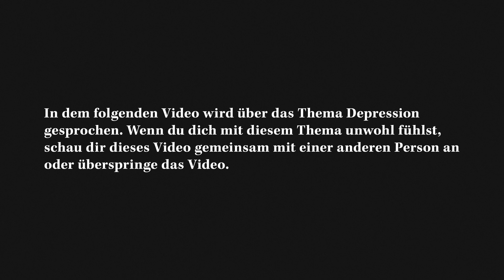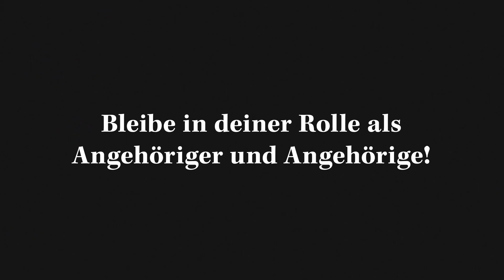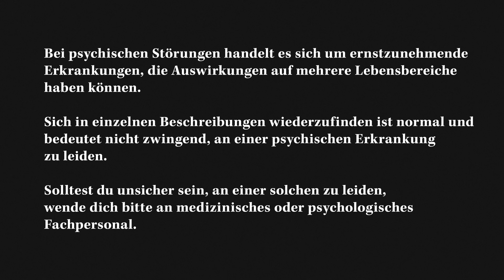Der Umgang mit einer Depression: Ratschläge und Tipps für Angehörige | Health Celerates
Kämpft eine geliebte Person in deinem Leben mit einer Depression? Fühlst du dich überfordert und weißt nicht, wie du helfen kannst?

Johanna von Lobenstein, Psychotherapeutin und Co-Founderin von Elona Health gibt dir in diesem Video nützliche Tipps, wie du für deine Angehörigen da sein und sie unterstützen kannst, ohne dich selbst dabei zu verlieren.

Wir sprechen über die Relevanz von Kommunikation und geben dir Tipps, um die richtigen Worte zu finden. Sollten Suizidgedanken bestehen, ist sofortige Hilfe wichtig!

Bitte denk daran, dass auch du dich an professionelle Hilfe wenden kannst und deine eigenen Grenzen respektierst.

WICHTIG: Bei psychischen Störungen handelt es sich um ernst zu nehmende Erkrankungen, die Auswirkungen auf mehrere Lebensbereiche haben können. Sich in einzelnen Beschreibungen wiederzufinden ist normal und bedeutet nicht zwingend, an einer psychischen Erkrankung zu leiden. Solltest du unsicher sein, an einer solchen zu leiden, wende dich bitte an medizinisches oder psychologisches Fachpersonal.

Quellen:
Fassbinder, E., Klein, J. P., Sipos, V., & Schweiger, U. (2015). Therapie-Tools Depression. Beltz.
Schaub, A., Roth, E., & Goldmann, U. (2013). Kognitiv-psychoedukative Therapie zur Bewältigung von Depressionen: Ein Therapiemanual. Hogrefe Verlag GmbH & Company KG
Deutsche Depressionsliga (2018). Depressionen. Ein Leitfaden für Betroffene und Angehörige. Deutsche DepressionsLiga e.V.

Für Österreich
Notruf / Rettungsdienst: 112 / 144
Seelsorge: 142

Seelsorge: 143